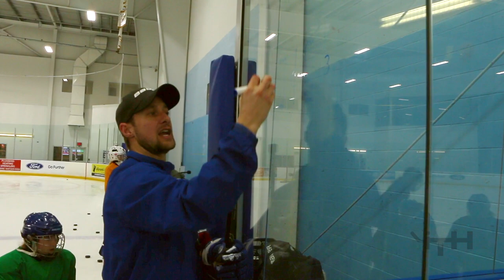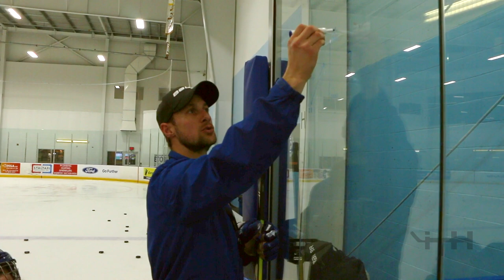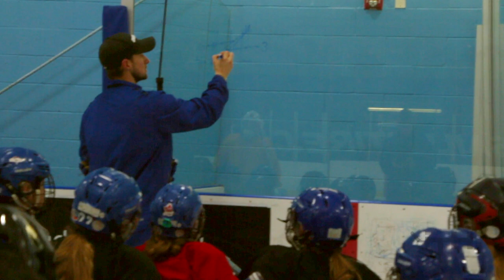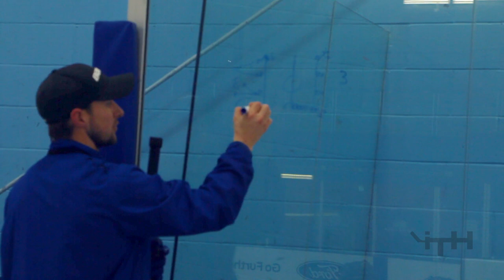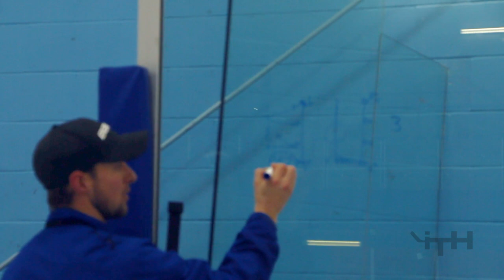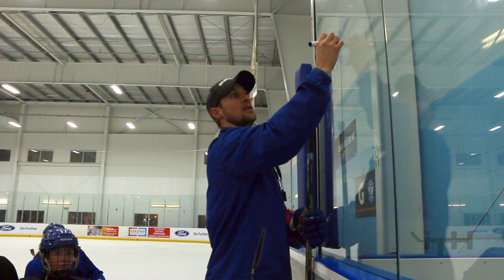TEAM PASSING Practice Plan 2 | iTrain Hockey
One of our favourite practice plans to give your team a massive boost in their passing and team flow skills. You're gonna love these drills! Coaches, use this plan at your next practice and players, follow along to develop your team-based skills. You're not gonna want to miss ALL the lessons in this one! Check out the FULL library of Team Passing Practice Plan videos today at iTrainHockey.com

If you like Hockey, come join the iTrain Hockey team!

Best known for hockey training skills tutorials and follow along practice plans! Welcome to the crew from your friends at iTrain Hockey xo

- Sean Walker
iTrain Hockey

00:00
00:00:39 S-Pivots 2-0 Player 1's Skating Route
00:01:39 S-Pivots 2-0 Player 2's Skating Route